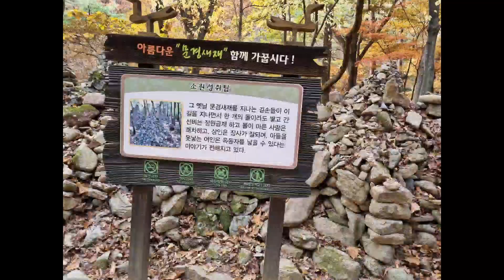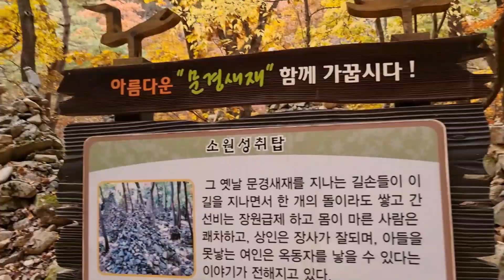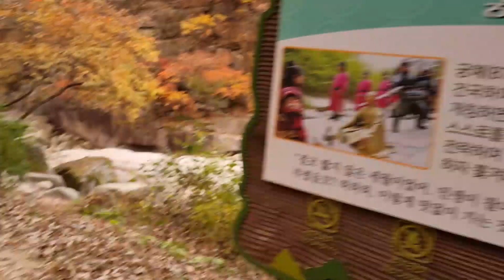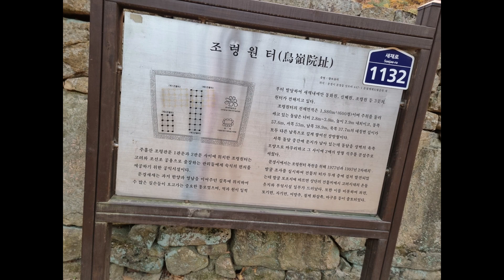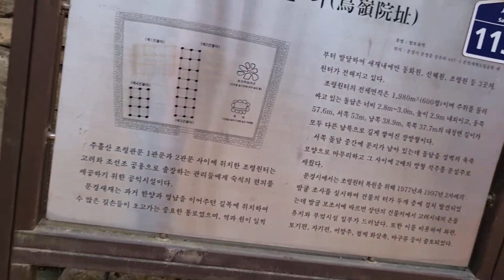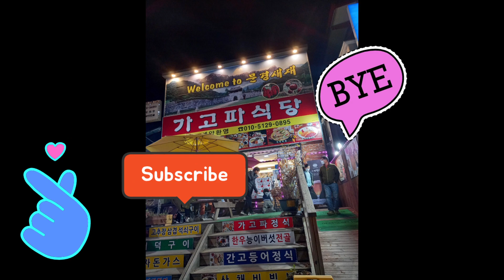봄에갔다 너무멎져 다시찾은 문경새재 👍 🍁8.5km걸었어요(3관문~1관문)